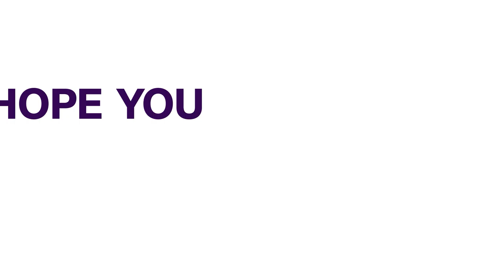Coronavirus: Libya Kick Starts Vaccine Drive | AFRICAN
Libya has kicked off its coronavirus vaccine drive in the capital Tripoli.
At some health centres, there were queues of people waiting for their shots.
Some 430 centres have been approved across the country.